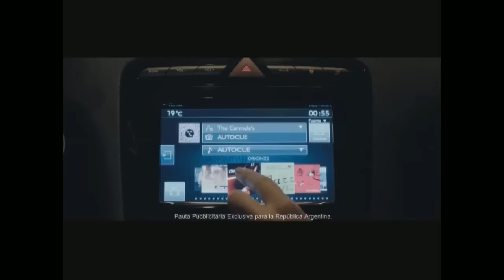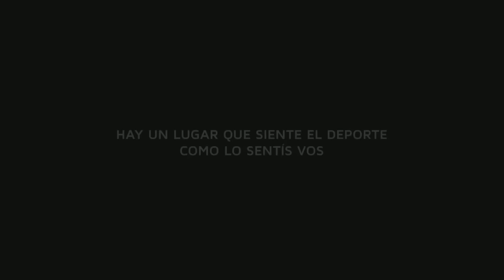Preolímpico de vóley femenino: Argentina vs. Perú